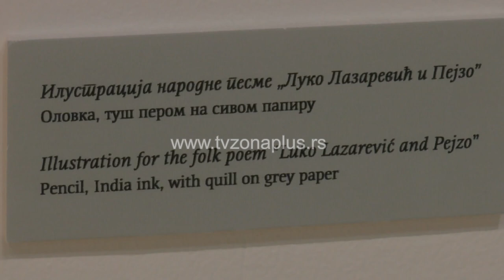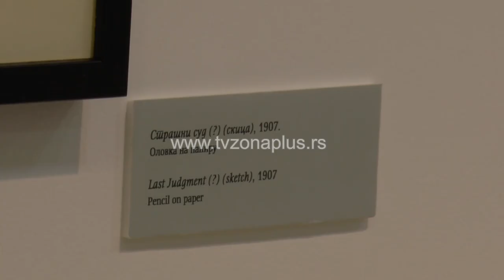"NADEŽDA PETROVIĆ: BEZ BOJE"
Crteže čuvene srpske slikarke Nadežde Petrović, Nišlije mogu videti u narednih mesec dana u Paviljonu u Tvrđavi. Izložba "Nadežda Petrović: bez boje", autorke Evgenije Blanuše predstavlja 75 radova rodonačelnice srpskog modernog slikarstva iz kolekcije Narodnog muzeja Srbije.